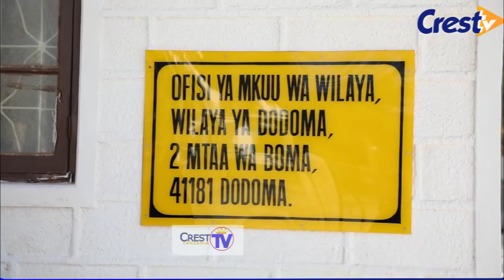Karibu Mwenge wa Uhuru Dodoma 2023